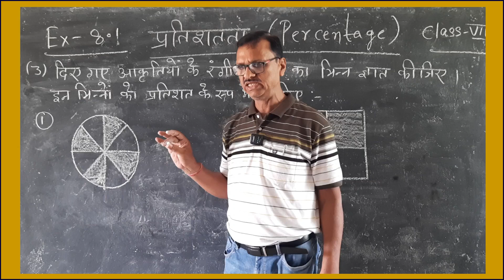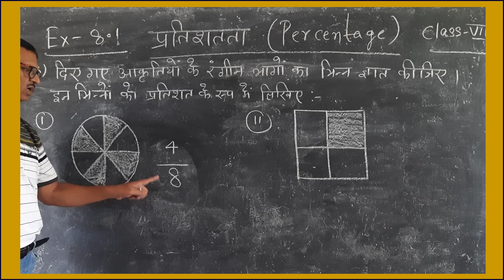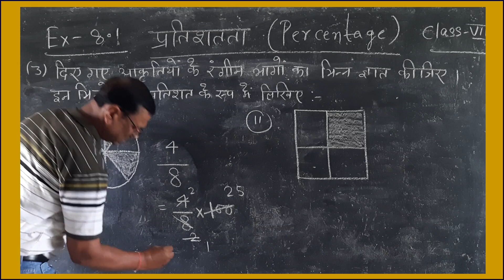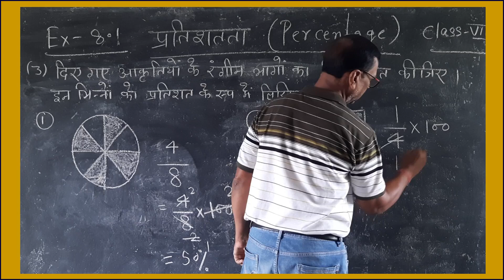7th Math Ex 8.1 | How to Find the Fraction | How to Find out the Percentage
7th Math Ex 8.1 | How to Find the  Fraction | How to Find out the Percentage | Find the Fraction |
By Murli Sir

Digit Classes
From :-  Jhumri Telaiya ( Koderma ) Jharkhand